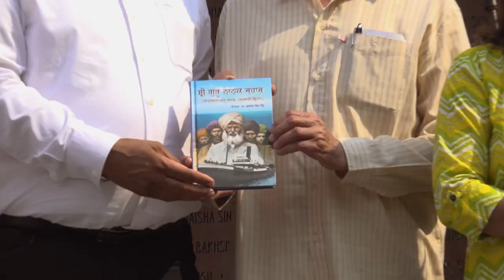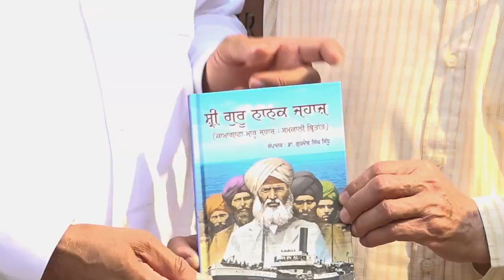Book Release: Celebrating Guru Nanak Jahaz - 110th Anniversary & Journey of Chardi Kala on July 21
Restoration of the Original Name:
We demand that the name "Komagata Maru" be restored to its original designation, "Guru Nanak Jahaz," as coined by Baba Gurdit Singh Ji. The current name fails to capture the true struggle and essence of this historic voyage, and returning to the original name is essential to honor the legacy accurately.
Cease Ineffective Honoring Practices:
We call for an immediate halt to the use of taxpayer money for superficial honors, such as street naming ceremonies. While these gestures may appear gracious, they amount to mere lip service. The Guru Nanak Jahaz deserves a more substantial and meaningful commemoration that truly reflects its historical significance.
Rectifying Historical Education:
In true respect to our Gadri Babey, we formally request that academic institutions, cultural organizations, and museums rectify the historical record to accurately reflect the term Guru Nanak Jahaz. Proper representation of the chartered ship's identity is crucial for understanding our Punjabi Canadian heritage and ensuring the legacy of this historic voyage is preserved and honored appropriately.
By endorsing these resolutions, Wanjara Nomad aims to ensure that the legacy of the Guru Nanak Jahaz is given the recognition it rightfully deserves. It is our duty to preserve, learn, and share our history in a manner that respects the true essence and sacrifices of our Gadri Babey.